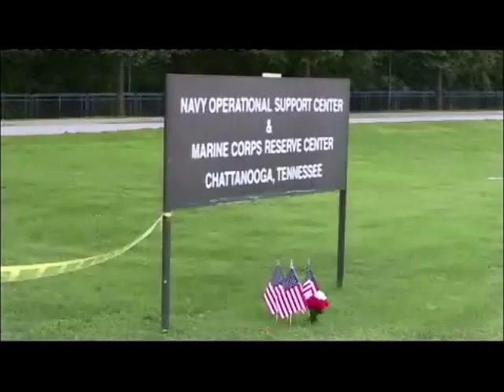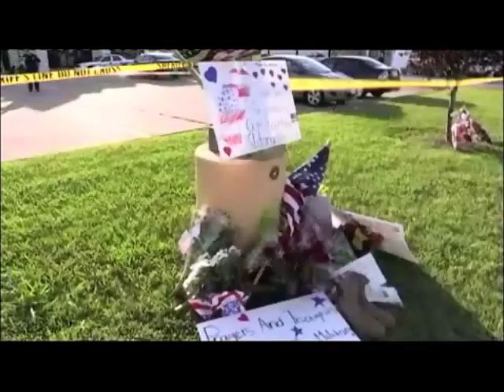FBI investiga motivos del ataque en el que murieron 4 marines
El FBI investiga hoy los motivos que llevaron al estadounidense de origen kuwaití Muhamad Yousef Abdulazeez a matar el jueves a cuatro marines en dos instalaciones militares de EEUU, mientras informaciones periodísticas apuntan que el autor tenía vínculos islamistas. (EFE)